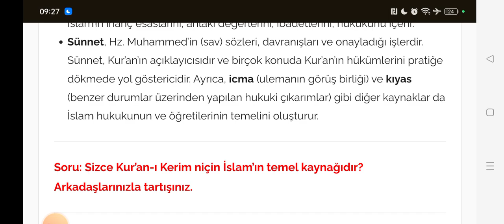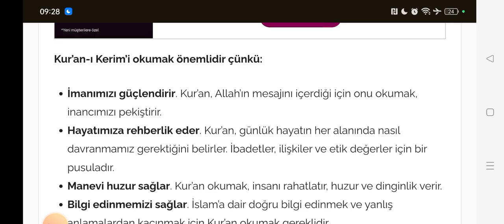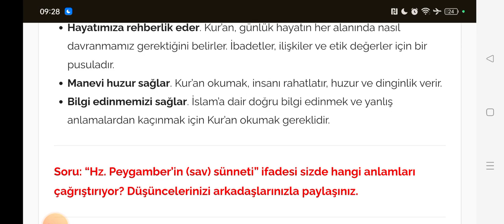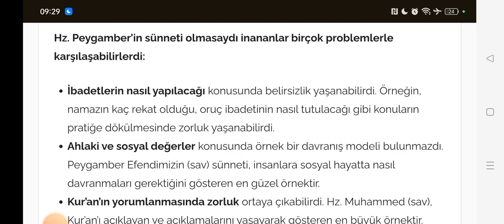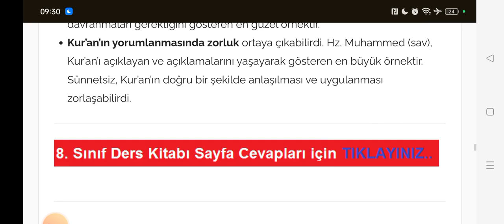8. Sınıf Din Kültürü Ders Kitabı Sayfa 110-111-112-113-114-115-116 Gezegen Yayıncılık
"8. Sınıf Din Kültürü Ders Kitabı Sayfa 110, 111, 112, 113, 114, 115, 116 Cevapları" başlığı, İslam dininin temel kaynaklarını anlamaya yönelik etkinliklerle doludur. "Ortaokul 8. Sınıf Din Kültürü Kitabı 5. Ünite İslam Dininin Temel Kaynakları Metni Etkinlik Cevapları", Kur’an-ı Kerim, sünnet, icma ve kıyas gibi temel kaynaklara odaklanır.